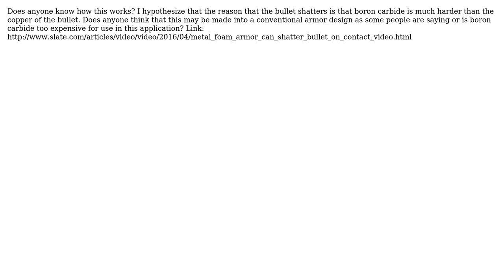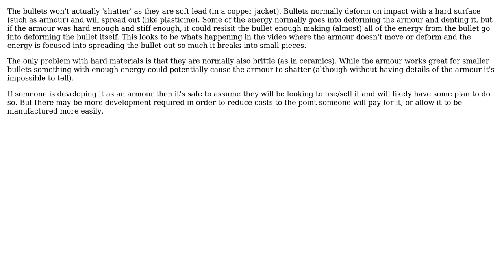Boron Carbide Shattering a Bullet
With thanks & praise to God, and with thanks to the many people who have made this project possible! | Content (except music & images) licensed under CC BY-SA | Music | Images & others | With thanks to user Kagekiba user Hypnos Stratagem and the Stack Exchange Network Trademarks are property of their respective owners. You are responsible for your own actions.